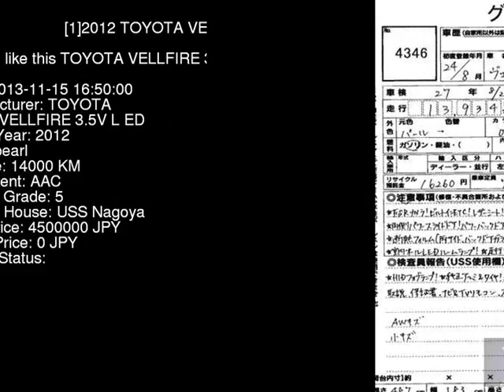2012 TOYOTA VELLFIRE 3.5V_L_ED GGH25W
the Authority on JDMs since 2007!  . Details on this car from auction in Japan